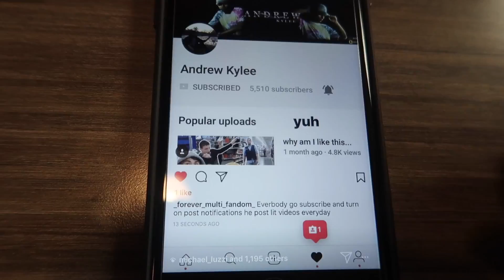ATTACKED BY WORKERS *HALLOWEEN EDITION*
This is hands down the craziest video I have ever filmed. No description needed just watch.